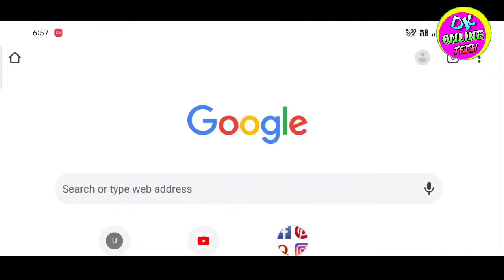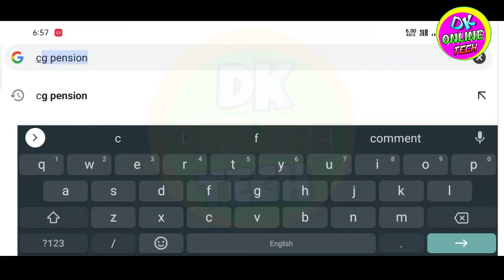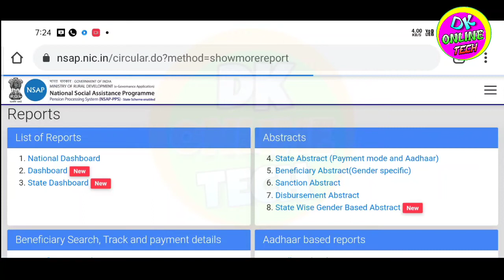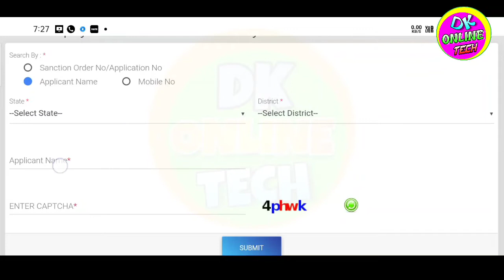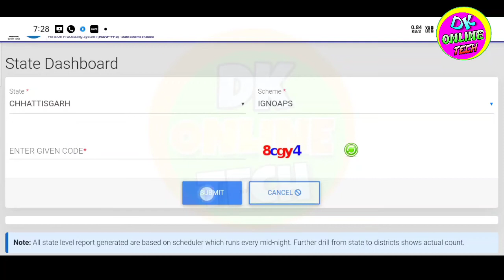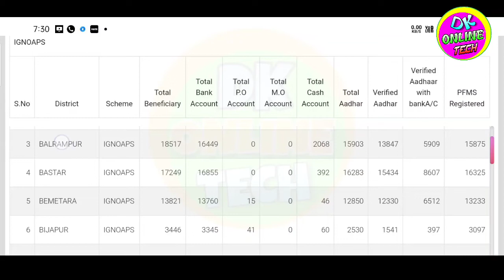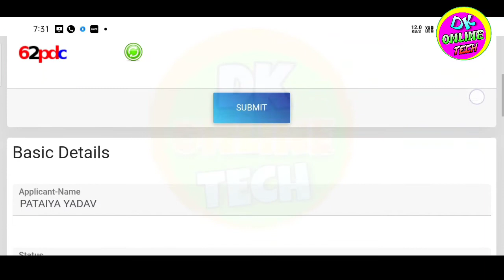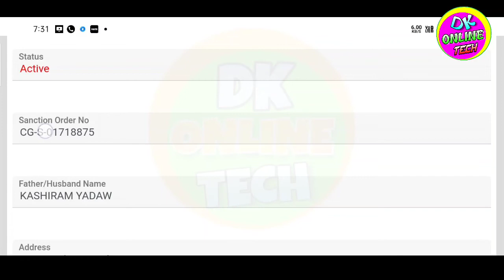Chattisgarh old age pension list 2024! How to check online cg pension list 2024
tag.
Chattisgarh old age pension list 2024
How to check online cg pension list 2024
Chattisgarh bridha pension list kaise nikale
mobile se bridha pension list kaise check kren
chatisgarh biridha pension list me name kaise check kren
2024 new pension list
Chattisgarh new pension list 2024

old age pension new list 2024up
Up bridha pension list 2024
bridha penson list me name kaise check karen
up bridha pension new list kaise nikale,
Bridhpenson list me name kaise check karen,
Birdha pension kaise check karen mobile se,
Budha penson kaise pata karen,
Budhwa pension list kaise dekhen,
bridha pension ka paisa aya ki nahi kaise pata karen,
Bridh pension kab tak milega,
bridha pension list kaise nikalen,

vidhwa pension list up 2024
pension ki jankari
http sspy u.p. gov in oap public registration form
vidhwa pension list up 2020-21
pension hindi news
viklang pension 2020-21
60 sala pension kitni milti hai

bridha pension list bihar,
bridha pension list rajsthan,
bridha pension list mp,
bridha pension list maharastra,